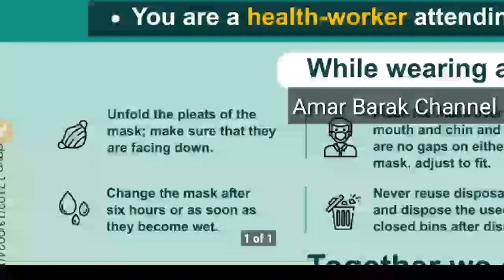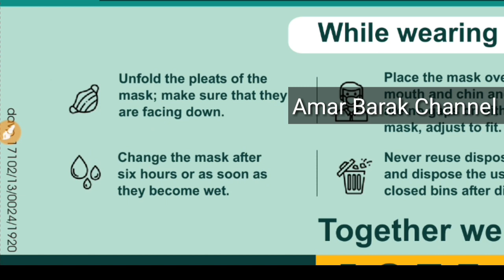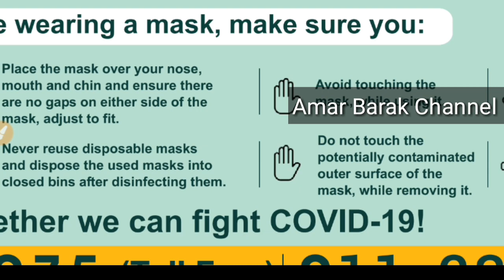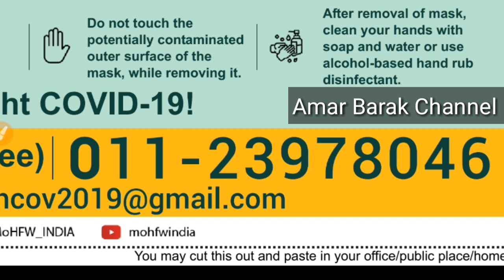মাস্ক ব্যবহারের সঠিক পদ্ধতি . একটি মাস্ক কত সময় ব্যবহার করতে পারেন .Mask Rule